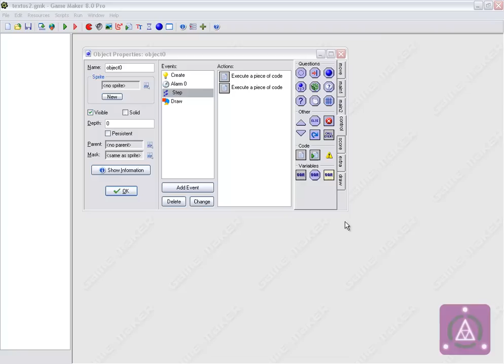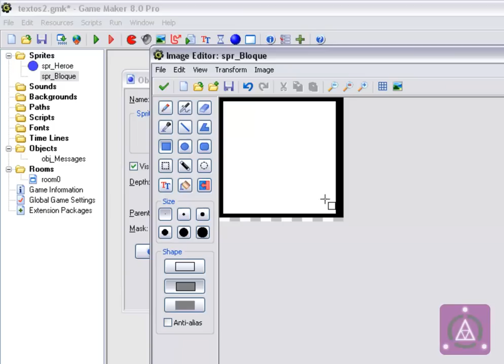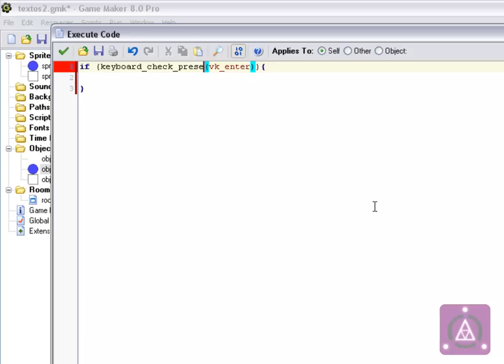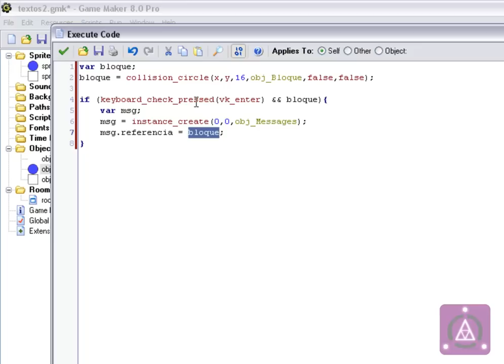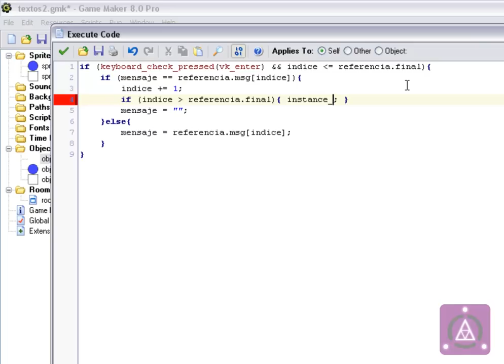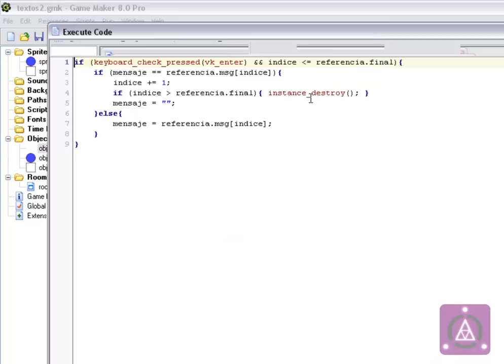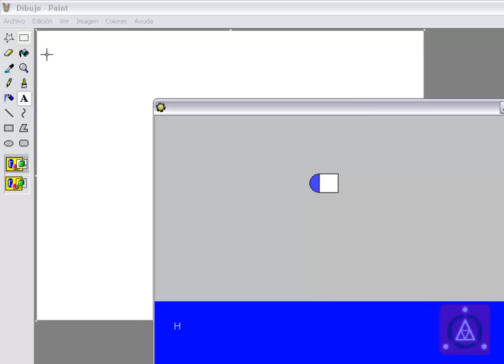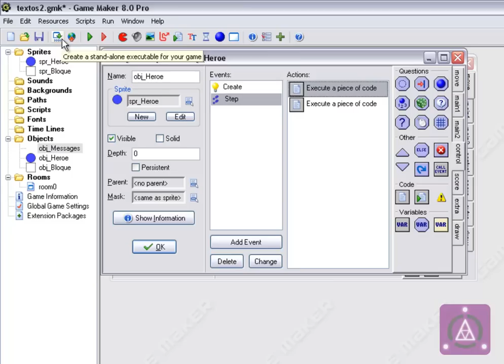Ejemplo Game Maker: Mensajes Parte 3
Hola a todos, seguimos con los textos, en esta ocasión lo medio implementaremos a un mini juego.